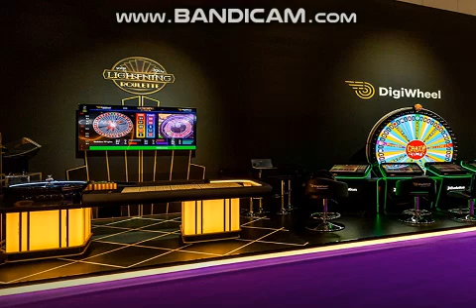EVOLUTION GAMING- NEW WHEEL GAME SHOW- FUNKY TIME LIVE- EXTRA CHILI OVER THE MOON MORE INFO SOON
LINKS PER L'ITALIA E L'ITALIANI-